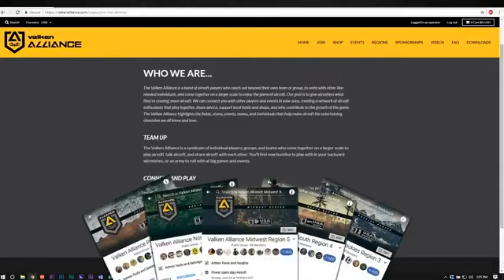Valken Debrief Airsoft Live Show #51 Airsoft Snipers & Designated Marksmen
Join us on this week's episode of the Valken Debrief as we talk with special guests Ryan Negele and Corey Saltsider about airsoft snipers and designated marksmen. We discuss this specialty role as outlined at airsoft events, as well as gear, discipline, and field craft.

The Valken Debrief is a weekly airsoft live show with our co-hosts Darth Valken and the Kaiju, which can be seen on our Valken Airsoft Facebook page LIVE every Thursday at 5pm PST / 8pm EST.

To see this week's episode with comments enabled on Facebook,